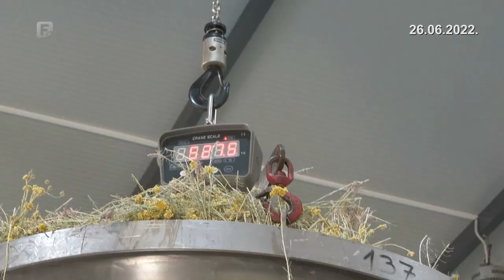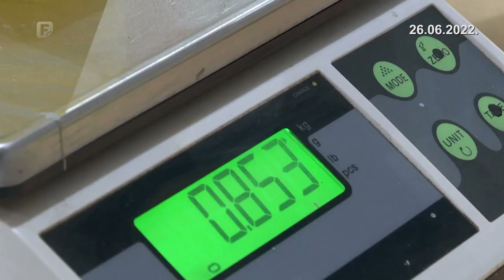Zelena panorama, 26.06.2022.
U Zelenoj panorami govorimo o:

• Certificiranoj biodinamičkoj poljoprivrednoj proizvodnji koju na čapljinskom području razvija firma AgroHerc Organic Agriculture,

• Proizvodnji idustrijskog paradajza i paprike za potrebe hrvatske kompanije Podravka,

• Aktivnostima mostarskih gradskih vlasti koje bi trebale dovesti do sanacije i konzervacije aleje platana, od 1970. godine zaštićenog spomenika prirode.